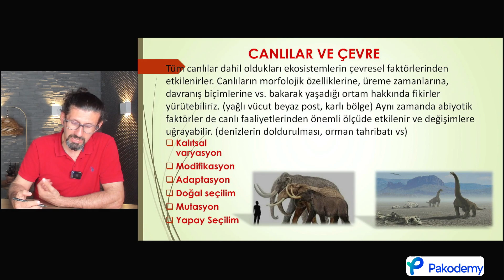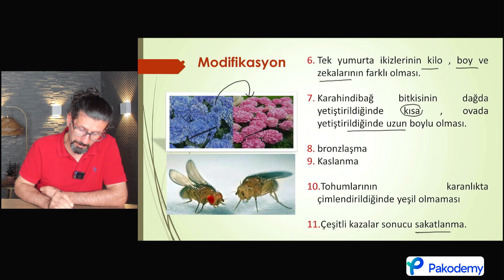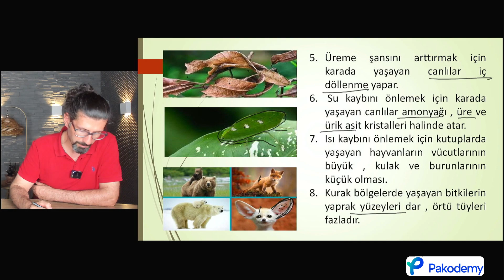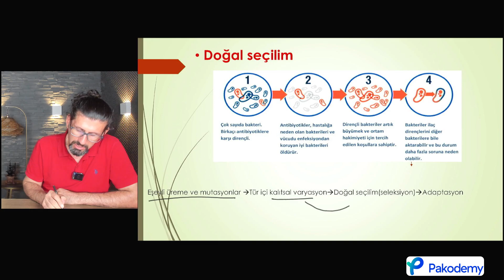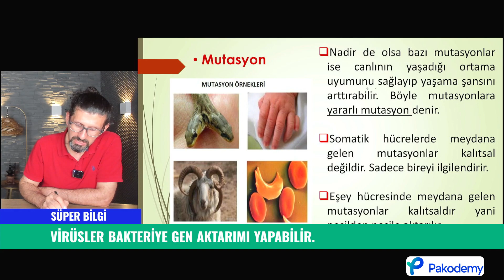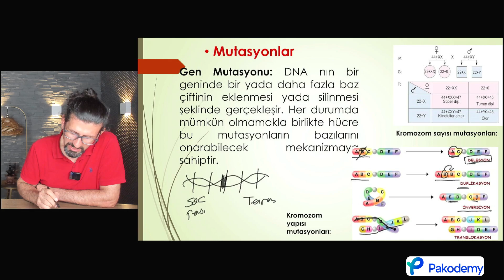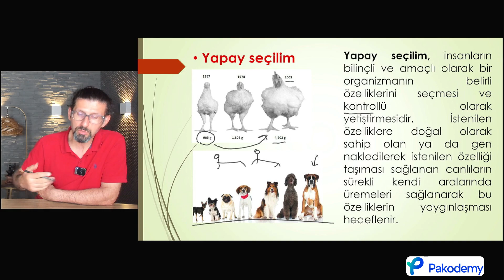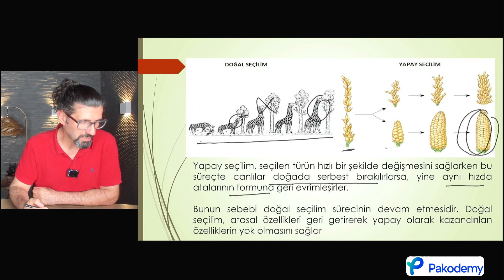TYT-AYT | Biyoloji | Canlılar ve Çevre | YKS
Yeni müfredata göre hazırladığımız canlı derslerimizde  TYT-AYT Biyoloji konularına Pakodemy Youtube kanalımızdan ve Pakodemy uygulamasından Canlı Dersler bölümünden ulaşabilirsiniz. Sizler için hazırladığımız canlı derslerimiz ve konu anlatım videolarımızı izledikten sonra uygulamamızdan konu ile ilgili sorulara ulaşabilirsiniz. Canlı derslerden önce uygulamada bulunan ön hazırlık testlerini çözerek derse hazır gelebilir, dersten sonra da ödev testlerini çözerek konuyu iyice pekiştirebilirsiniz. Sıradaki dersimiz olan "Bitkisel Hormonlar ve Hareket" konusunda görüşmek üzere.

Pakodemy Uygulamasını indirmek için;